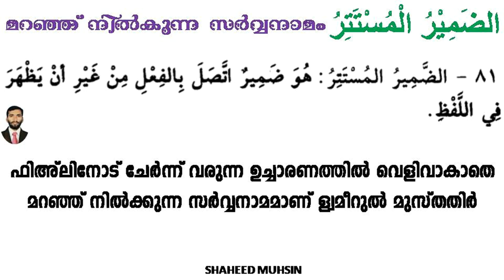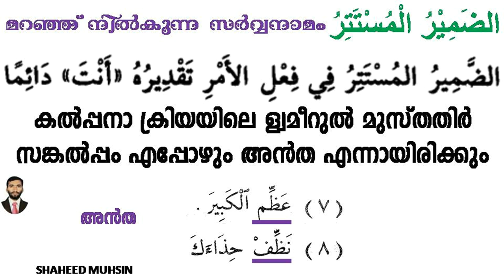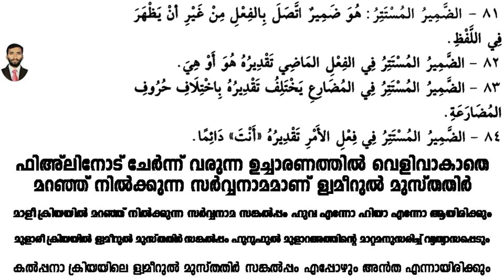ARABIC GRAMMAR LESSON 54 ( الضمير المستتر ) മറഞ്ഞ് നിൽകുന്ന സർവ്വനാമം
( الضمير المستتر ) മറഞ്ഞ് നിൽകുന്ന സർവ്വനാമം, അറബി ഗ്രാമർ പഠിക്കാം എളുപ്പത്തിൽ മലയാളത്തിൽ തന്നെ